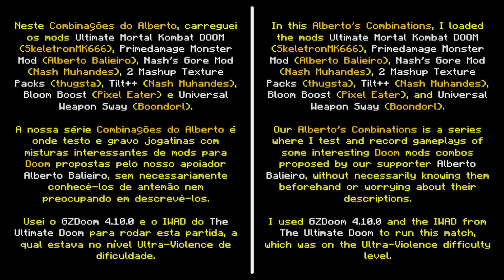Ultimate Mortal Kombat DOOM + Primedamage Monster Mod [Combinações do Alberto 129]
Neste Combinações do Alberto, carreguei os mods Ultimate Mortal Kombat DOOM (SkeletronMK666), Primedamage Monster Mod (Alberto Balieiro), Nash’s Gore Mod (Nash Muhandes), 2 Mashup Texture Packs (thugsta), Tilt++ (Nash Muhandes), Bloom Boost (Pixel Eater) e Universal Weapon Sway (Boondorl). A nossa série Combinações do Alberto é onde testo e gravo jogatinas com misturas interessantes de mods para Doom propostas pelo nosso apoiador Alberto Balieiro, sem necessariamente conhecê-los de antemão nem preocupando em descrevê-los.

Usei o GZDoom 4.10.0, a classe Sub-Zero e o IWAD do The Ultimate Doom para jogar esta partida, a qual estava no nível Ultra-Violence de dificuldade.

▶ Vídeo apoiado por Monk's,@choppacast,@guacaplays9968e @albertobalieirogameplays9767.